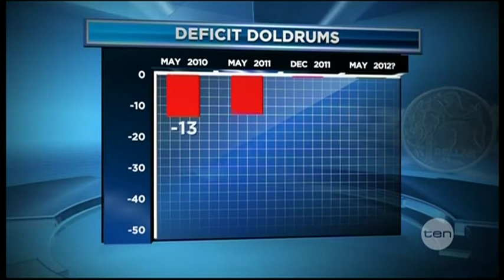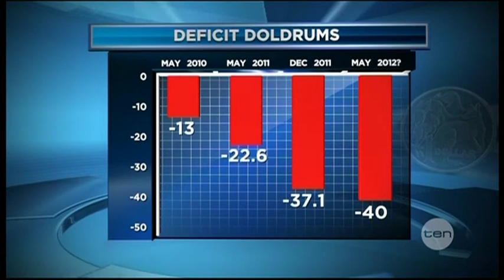Ten Federal Budget 29032012